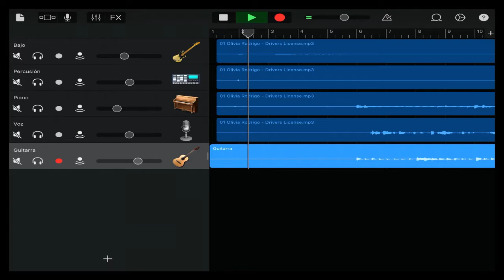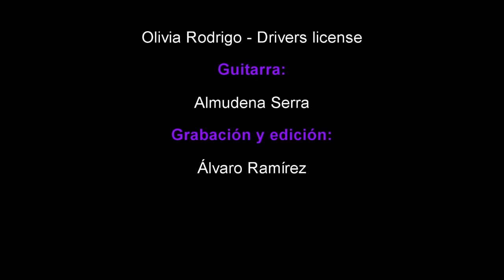S.E.R. de SERRA: Almudena Serra Mendiola interpreta "Drivers license" de Olivia Rodrigo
¡Ahora tu escenario es el mundo entero!